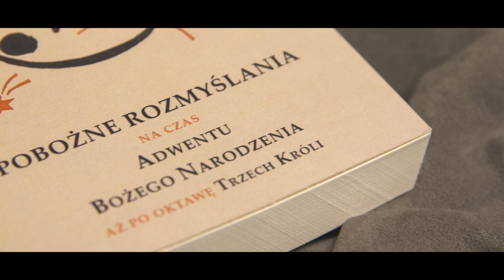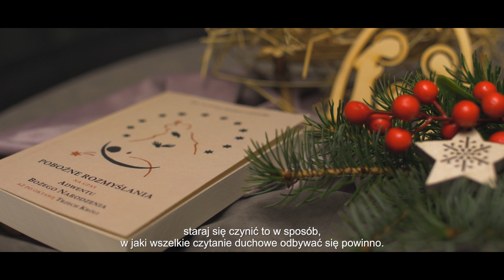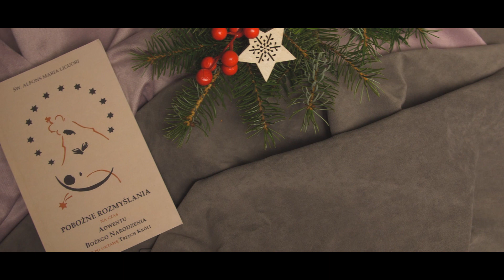#1 Pobożne rozmyślania na każdy dzień Oktawy Bożego Narodzenia ze Świętym Alfonsem Marią Liguorim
Prezentowane treści pochodzą z książki św. Alfonsa Marii Liguoriego „Pobożne rozmyślania na czas Adwentu, Bożego Narodzenia aż po oktawę Trzech Króli’
Książkę nabędziesz tutaj:

Z radością oddajemy pobożnym słuchaczom fragmenty dzieła św. Alfonsa Marii Liguoriego w tłumaczeniu naszego kochanego rodaka o. Prokopa kapucyna.
Niech te rozważania zapalą Cię jeszcze większą miłością do Dobrego Boga, który tak się uniżył dla Ciebie, że przyszedł w postaci małego Dzieciątka.
Kochajmy i adorujmy Dziecię Jezus!!! Maryjo, nasza najukochańsza Mamo -  przygotuj nas na przyjście Dzieciątka!

zaprasza
Wydawnictwo Życia Wewnętrznego
"naJejgłowie"